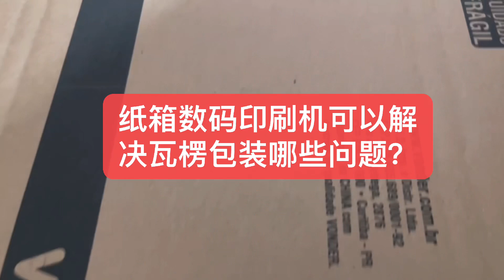瓦楞纸箱数码印刷机可以解决纸箱包装哪些问题？